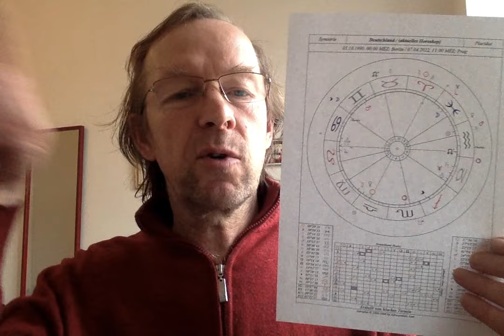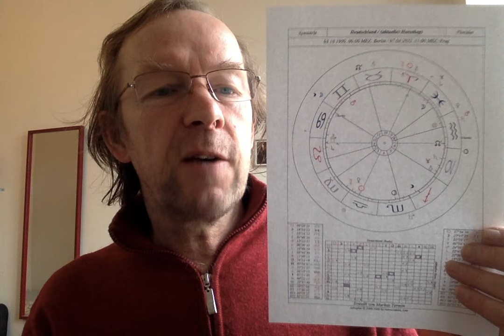Astrologisches Morgenfernsehen am 30. Januar 2024